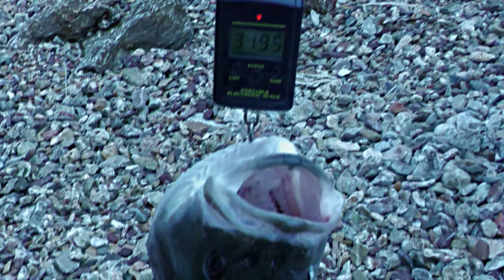ΨΑΡΟΤΟΥΦΕΚΟ - ΑΝΑΖΗΤΩΝΤΑΣ ΤΟ ΜΕΓΑΛΟ ΛΑΒΡΑΚΙ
Spearfishing In Search of the Large Seabass!Follow us on a new fishing trip, in search of the large Seabass, just before the oncoming snowstorm hits Greece!

Join the biggest Spearfishing Channel in Greece !

Be a part of our underwater Community!
Spearfishing is the most Sustainable and Selective way to fish!
We hope our videos are a source of joy and positivity and inspire you to Live a Life by the Sea through Spearfishing!